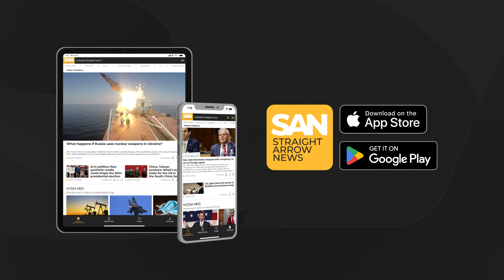First commercial spacewalk set as SpaceX’s Polaris reaches new heights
Early Tuesday, Sept. 10, at NASA’s Kennedy Space Center in Florida, four private astronauts, led by billionaire Jared Isaacman, embarked on a landmark space mission aboard SpaceX’s Crew Dragon capsule. The SpaceX mission, dubbed Polaris Dawn, is set to reach an unprecedented altitude of 870 miles above Earth — the highest since the Apollo moon missions.